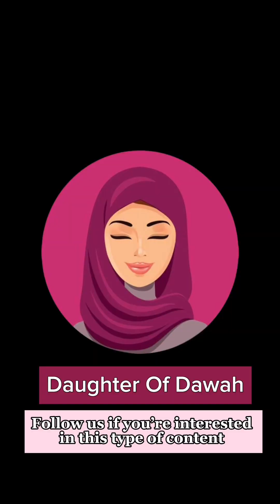4 Ways you can prepare to wear hijab.